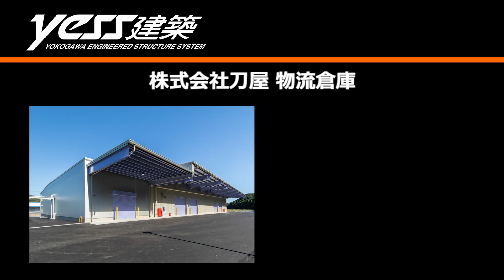システム建築「株式会社刀屋 多機能営業倉庫」空撮 - (株)横河システム建築